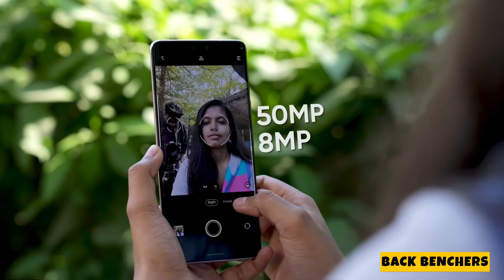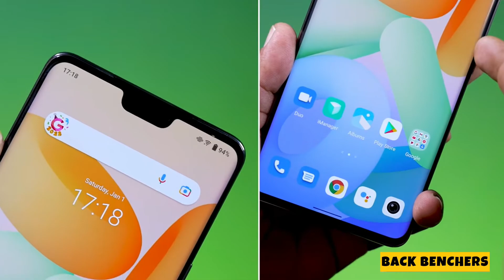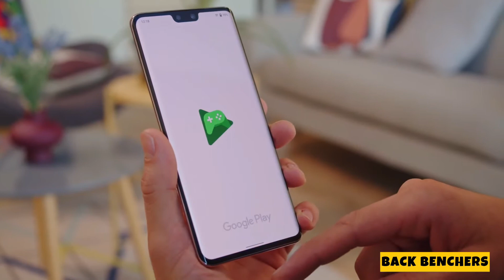vivo V23 Pro 5G || 108MP 12GB 4300mah || vivo smartphones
vivo V23 Pro || 108MP 12GB 4300mah || vivo smartphones

Vivo
Vivo v series
Vivo v23
Vivo v23 pro
Vivo v23 pro trailer
Vivo smartphones
Vivo mobiles
Vivo new smart phones